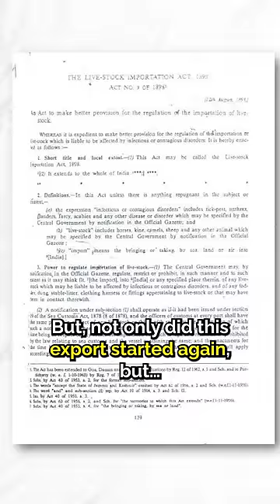Help to stop Live Export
Ya to 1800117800 pe phone kariyega, ya aap apne hisaab se email likhiyega, maine jo likha hai, reference ke liye neeche hai -

Subject: Livestock Export Bill 2023

"Sirs, live export is so cruel that a country like New Zealand - which has such a high meat production and consumption - has also banned it.

It will be regressive, counter-cultural, and a setback to religious sentiments to allow animals to be treated like commodities, and be subject to the cruel practise of live export.

- Robin Singh, Indian citizen"

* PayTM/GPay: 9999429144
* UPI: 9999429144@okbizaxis